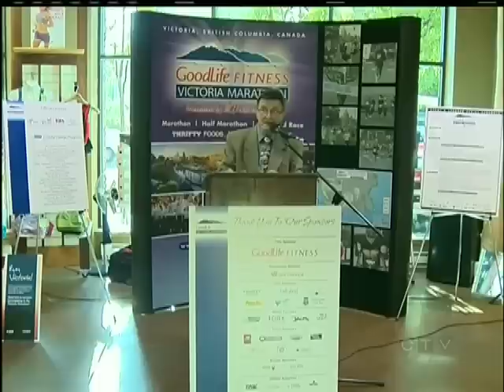Your Island Sports: October 5, 2012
CTV's Jordan Cunningham  has Your Island Sports for October 5, 2012.
Stories covered:
- Owners and players resume NHL talks
- Victoria Royals name Patrik Polivka player of the month
- Victoria Grizlies host Salmon Arm at Bear Mountain Arena
- Olympic medalist pay farewell to Mike Spracklen from Rowing Canada
- Man to run marathon in business suit to beat record